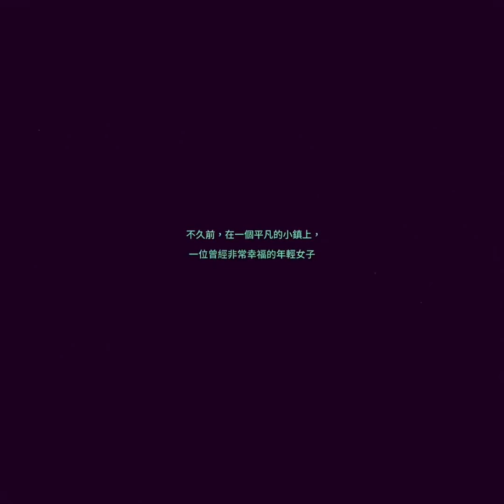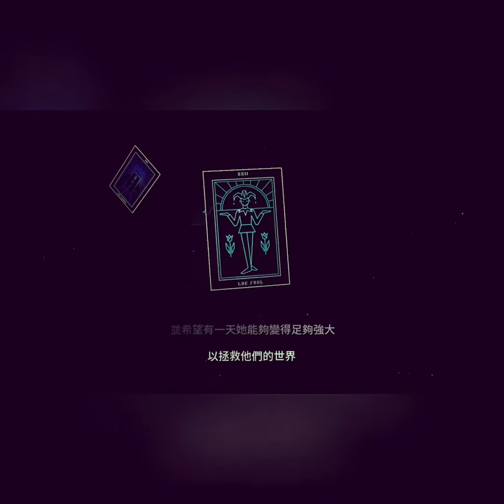【Sayonara】Musical Is Never Been This Beautiful, Until You Meet This Game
A story about a broken heart young girls, who has being blessed by the powerful three divide that gives her the power to save their world... and the story begin